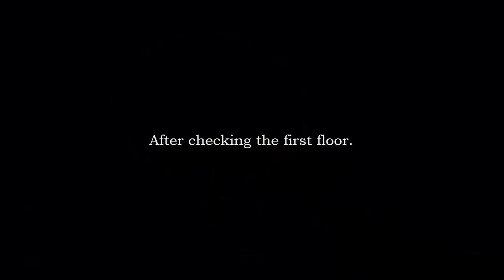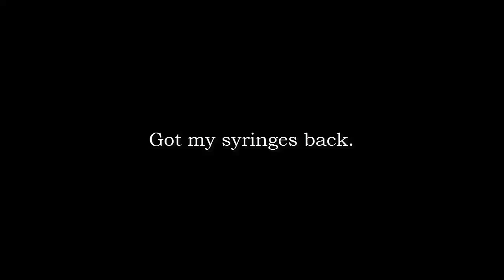Cry of Fear with PickleJarz Part 15: The Doctor v2.0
We go further into the asylum only to find the doctor wanting us to get a gun for him.